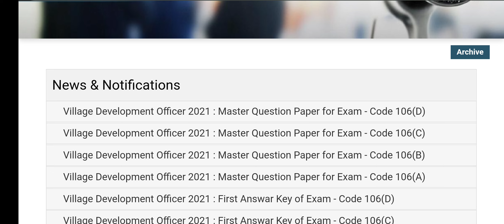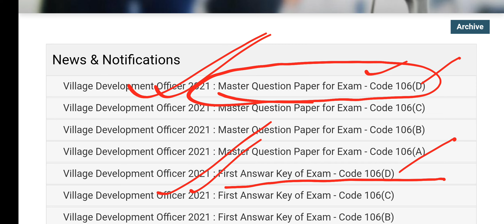RSMSSB GRAM VIKAS ADHIKARI OFFICIAL ANSWER KEY OUT, DOWNLOAD VDO EXAM ANSWER KEY PDF HOW TO CHECK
RSMSSB द्वारा ग्राम विकास अधिकारी मुख्य परीक्षा का सिलेबस जारी 👇

⭐ दो घंटे की होगी परीक्षा, और 100 अंक की होगी,

जानिए VDO का टॉपिक वाइज सिलेबस↗️अभी डाउनलोड करें सिलेबस👆👆